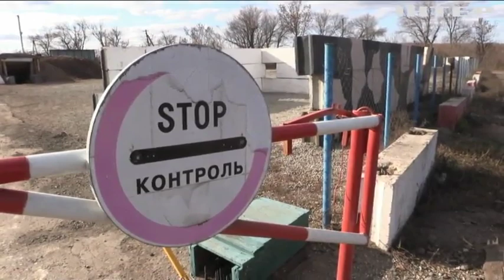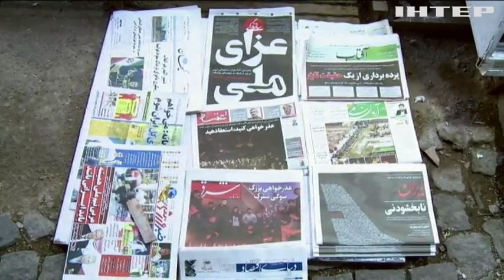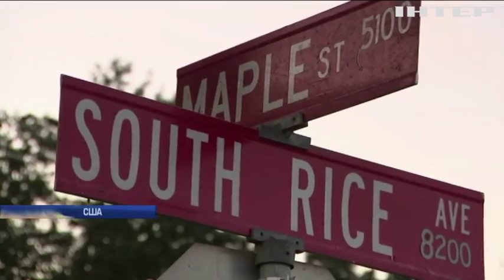Новости 9:00, выпуск за 15 января 2020 года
Дивіться у випуску: У Дніпрі чоловік облив безхатька спиртом і підпалив. У приміщенні столичної лікарні на маленьку дитину впали двері. Садівник з Миколаєва цілий рік вирощує екзотичні фрукти